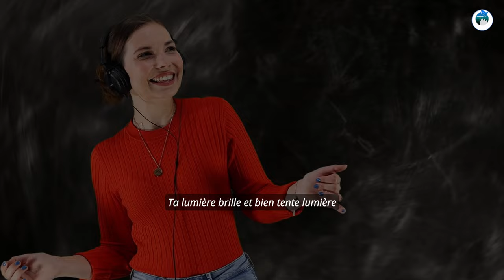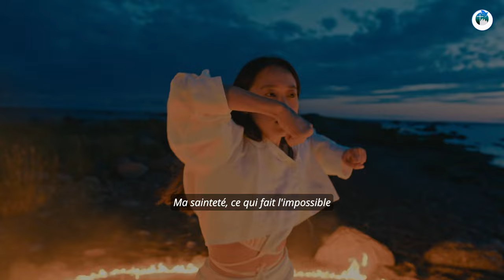ESPRIT DE VIE , SOUFFLE DE GRÂCE 🎵🎼🎶▶️ ✝️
Couplet 1 : Esprit Saint, descendez sur nous, Comme un vent doux, comme un feu ardent, Nous t'attendons, Toi, source de tout, Remplis nos cœurs de ta vie vibrante. Dans ta présence, tout devient clair, Les chaînes tombent, nos âmes sont libres, Ta lumière brille, éclatante lumière, Nous t'invitons, Seigneur, dans nos vies. Refrain : Esprit de vie, souffle de grâce, Inonde nos cœurs, touche nos âmes, Viens nous remplissons de ta sainteté, Nous sommes à Toi, à jamais comblés. Couplet 2 : Ton amour couvre tous nos péchés, Ta miséricorde ne connaît de fin, Nous recevons, remplis de paix, Ton doux pardon qui nous libère enfin. Dans ta présence, tout est possible, Tu fais revivre ce qui était mort, Oh Saint-Esprit, fais l'impossible, Viens et restaure nos corps et nos sortes. Refrain : Esprit de vie, souffle de grâce, Inonde nos cœurs, touche nos âmes, Viens nous remplissons de ta sainteté, Nous sommes à Toi, à jamais comblés. Pont : Viens briser les murs, les chargesx tomberont, Nous croyons en Toi, dans chaque saison, Tu es notre force, notre guérison, Oh Esprit de Dieu, fais éclater ton don ! Refrain : Esprit de vie, souffle de grâce, Inonde nos cœurs, touche nos âmes, Viens nous remplissons de ta sainteté, Nous sommes à Toi, à jamais comblés.